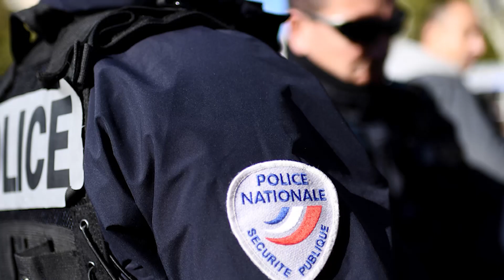பாரிஸில் ரயில் நிலையங்களுக்கு செல்லும் வெளிநாட்டவர்களுக்கு எச்சரிக்கை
பாரிஸ்  ரயில் நிலையங்களுக்கு செல்லும் வெளிநாட்டவர்களுக்கு எச்சரிக்கை விடுக்கப்பட்டுள்ளது.